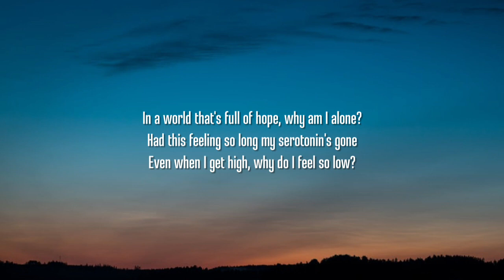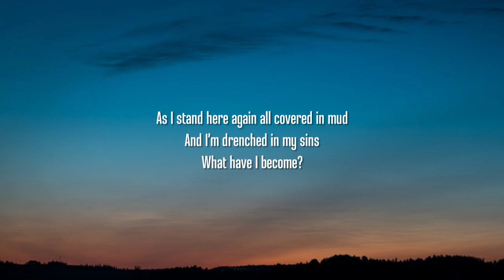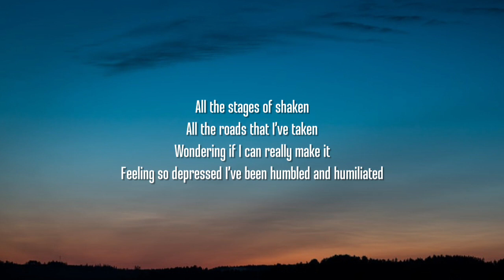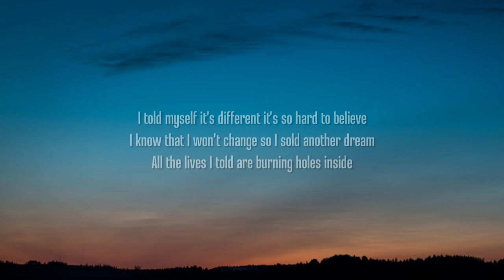Jelly Roll - Promise (Lyrics)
Lyrics:

[Verse 1]
In a world that's full of hope, why am I alone?
Had this feeling so long my serotonin's gone
Even when I get high, why do I feel so low?
Never good at goodbyes, I hold on
I hate the man I see when I see myself
A reflection of hell

[Chorus]
I told myself it’s different it’s so hard to believe
I know that I won’t change so I sold another dream
All the lives I told are burning holes inside
And I don’t, I don’t know why
I broke a promise to myself

[Verse 2]
As I stand here again all covered in mud
And I’m drenched in my sins
I said the last time that would be my last time
Not good at goodbyes, I hold on
If I jumped off this ledge would you catch my fall?
Would you care at all?

[Bridge]
All the stages of shaken
All the roads that I’ve taken
Wondering if I can really make it
Feeling so depressed I’ve been humbled and humiliated
All the truth I’ve mistaken for the things I thought saved me
It’s like nobody knows
At any given second I feel like I might explode